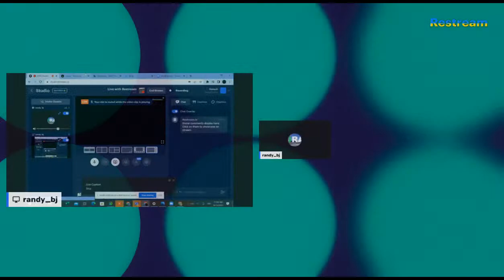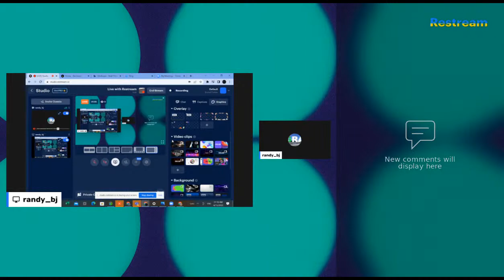School bus game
Please enjoy the school bus game that I will be doing.
Randy_bj:   we do airplane flight like 37min or so.   we play bus game.  and we play bed war, etc